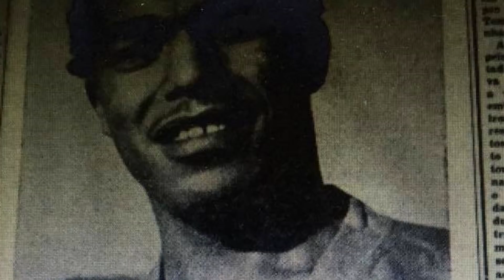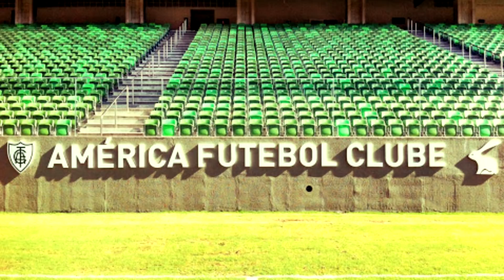INDEPENDÊNCIA: A primeira ARENA SUPER MODERNA do BRASIL!